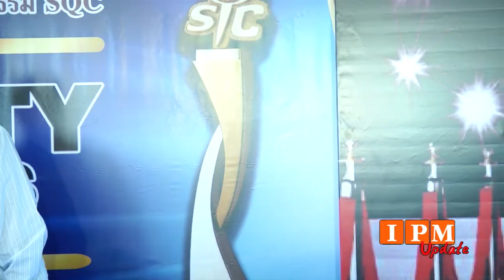รางวัลธุรกิจผลิตภัณฑ์คุณภาพยอดเยี่ยม The Quality Awards แบรนด์​ XFIT​ Thailand​